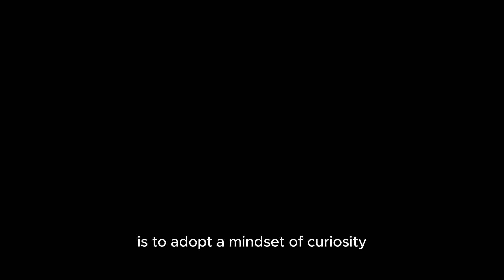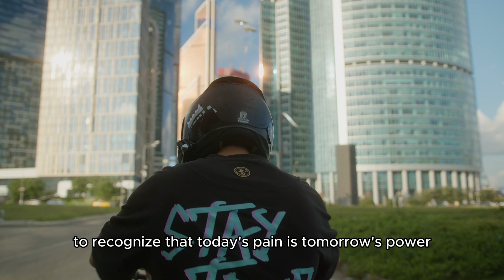TODAY'S PAIN IS TOMORROW'S POWER - Best Motivational Speech